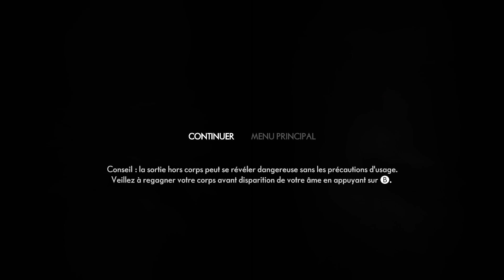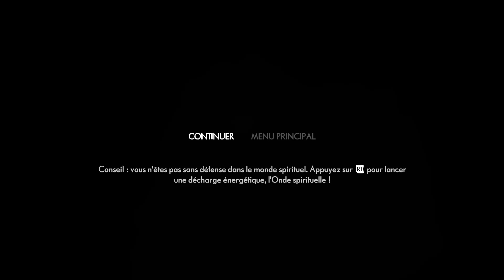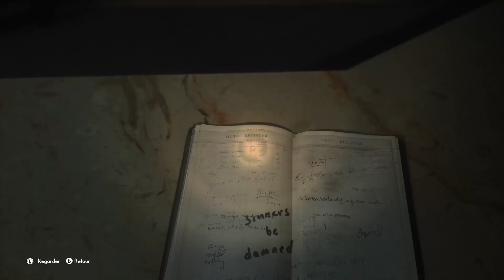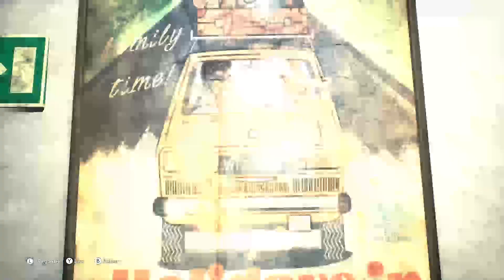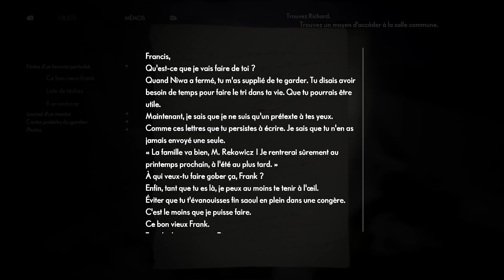The Medium - Part 2